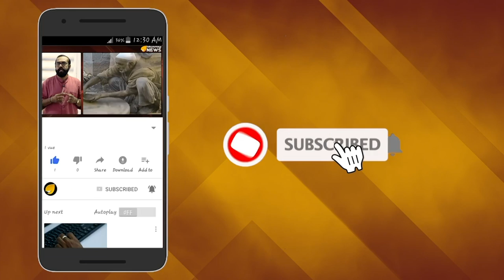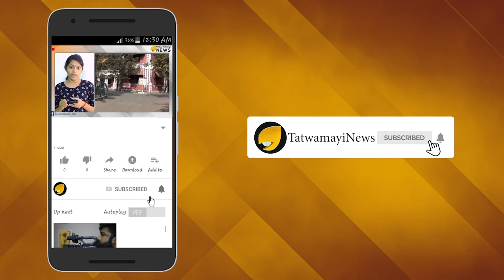ഇന്ത്യയിലെ ഏറ്റവും വലിയ സ്വര്‍ണക്കടത്തുകാരന്‍ പെരുമ്പാവൂർ സ്വദേശി !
രാജ്യത്തെ ഏറ്റവും വലിയ സ്വര്‍ണക്കടത്തുകാരന്‍ എറണാകുളം  പെരുമ്പാവൂര്‍ സ്വദേശി, ഒരുവര്‍ഷംകൊണ്ട്‌ ഇരുമ്പ്‌ സ്‌ക്രാപ്പ്‌ എന്ന പേരില്‍ ഇയാൾ  ഇറക്കുമതി  ചെയ്തത് 1000 കോടി രൂപ മൂല്യമുള്ള 3300 കിലോ സ്വര്‍ണമാണെന്നാണ് വിവരം. മുംബൈയില്‍ സ്വര്‍ണക്കടത്ത് കേസില്‍ പിടിയിലായ പെരുമ്പാവൂര്‍ സ്വദേശി  നിസാര്‍ അലിയാര്‍ ആണ് രാജ്യത്തെ ഏറ്റവും വലിയ സ്വര്‍ണക്കടത്തുകാരനെന്ന വിവരം  ഡയറക്ടറേറ്റ് ഓഫ് റെവന്യു ഇന്റലിജന്‍സ് ആണ്  പുറത്തുവിട്ടത്.